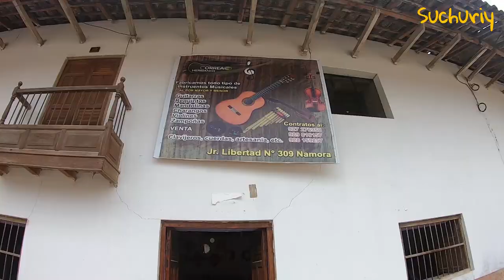De Namora a Jesús 👀 la laguna SAN NICOLÁS 🚣🏻‍♀ || Suchuriy en Cajamarca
¿Estás pensando ir a Cajamarca? 🤔
¡Acá te dateamos una ruta buenísima que no puedes dejar de hacer! 😮 ¡Prepárate para vivir una aventura diferente! 🎒
00:18 Distrito de Namora
00:43 Guitarras artesanales
01:15 Alfajores namorenses
02:36 Paseo en bote por la laguna
05:02 Ruta del Qhapaq ñan
06:05 Cuysito frito

Un agradecimiento especial a:
⭐ TM Travel. con quienes hicimos esta ruta exclusiva ▶
⭐ Municipalidad distrital de Jesús, quienes nos brindaron las facilidades durante el recorrido

¡Vivimos para viajar (explorando)! 🤠